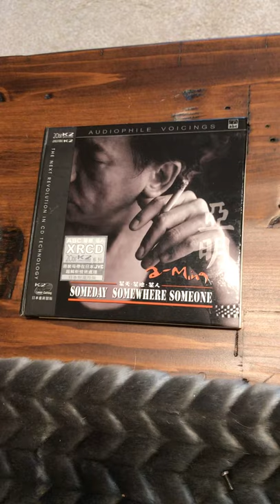JBL 4312 control monitor